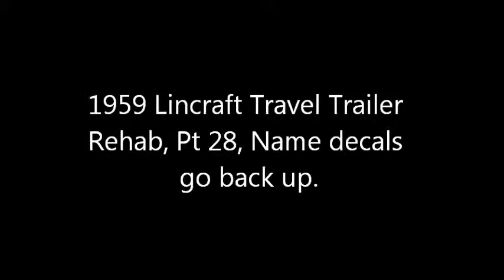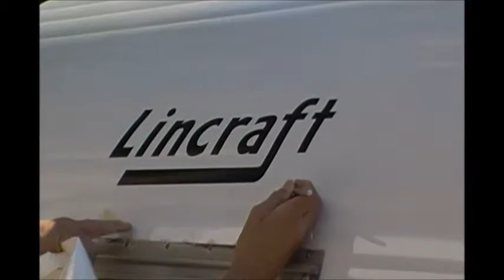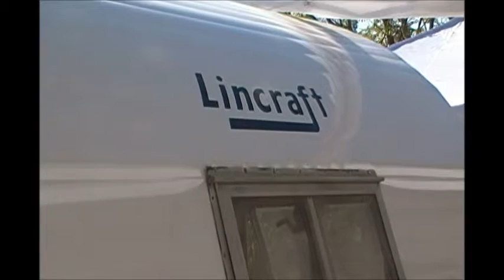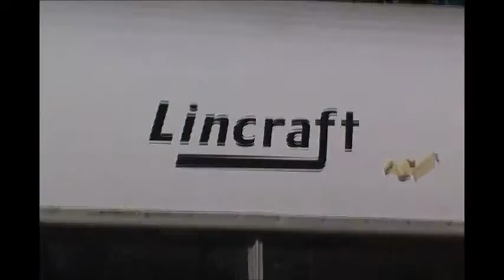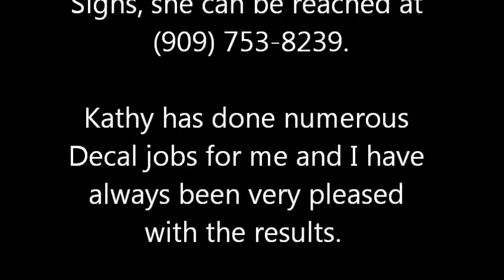1959 Lincraft Vintage Travel Trailer Rehab Pt 28, Brand name decals go back up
Kathy from Hall's Signs puts up Lettering decals of original name, "Lincraft"...